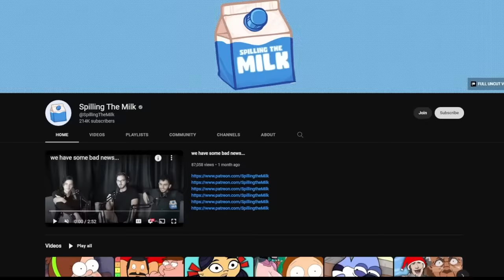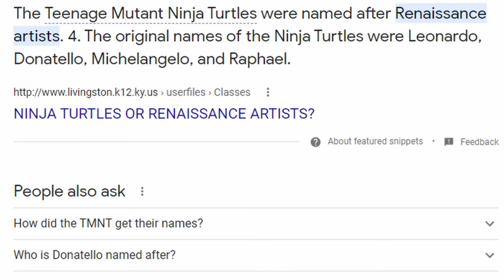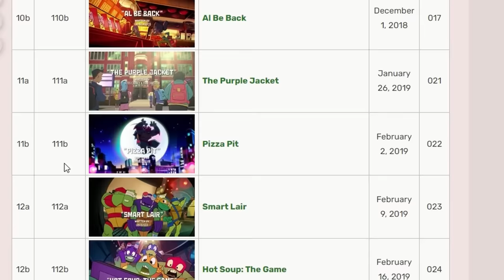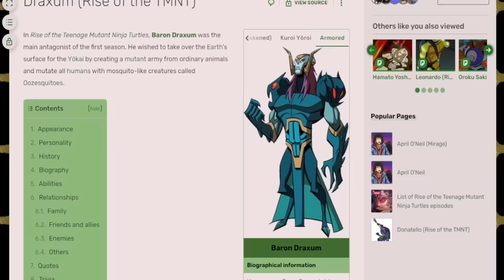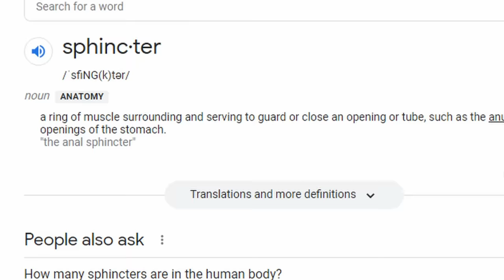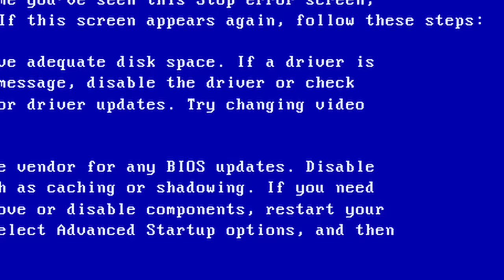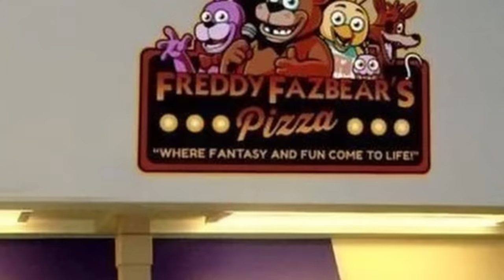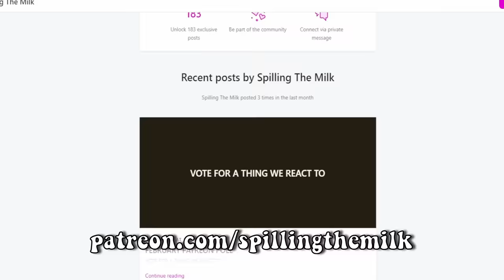we reacted to Rise of the TMNT and its actually SICK...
Rise of the Teenage Mutant ninja turtles is a new nickeloden cartoon that is hilarious and cool and funny starring Leonard, Michelangelo, Donatello, Raphael, Master Splinter, Shredder, April O Neil, Casey, Bebop and Rock Steady and all the other weird characters. Today on Spilling The Milk we react to some of this show and it is pretty solid and the animation is amazing. we watched ninja turtles watching